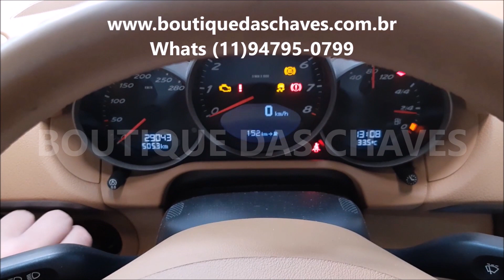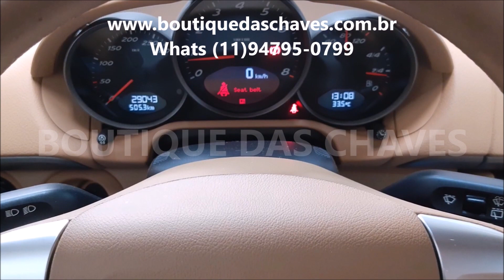Chave codificada Porsche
Copia de chave para Porsche e na Boutique das Chaves .
Na Boutique das Chaves copiamos e codificamos chaves para Porsche, chave para porsche cayman , chave para porsche boxter , chave para porsche macan , chave porsche cayenne